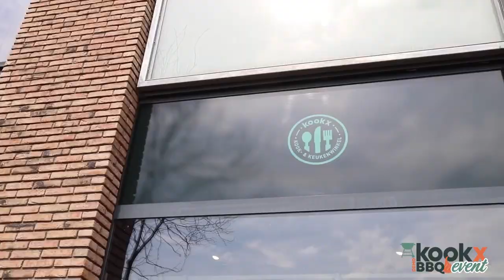Kookx Twello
𝗕𝗕𝗤 𝗘𝘃𝗲𝗻𝘁 𝗞𝗼𝗼𝗸𝘅 𝗧𝘄𝗲𝗹𝗹𝗼
Een tijdje geleden hebben we het toffe BBQ event mogen vastleggen van KOOKX - Kook- en keukenwinkel in Twello!🥩🍻
Een middag met volle bak zon, gezellige mensen en daarom dus ook een gave aftermovie🎥 naast ook nog vette foto’s die we mochten schieten!
Ik hou van dit soort opdrachten en dat heerlijk om de hoek.

𝑉𝑖𝑑𝑒𝑜𝑔𝑟𝑎𝑎𝑓 𝑛𝑜𝑑𝑖𝑔?
Doe ons een berichtje! Dan komen we ook bij jou langs📸